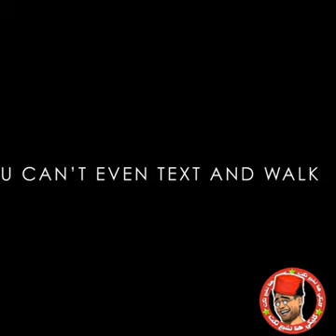20 September 2017